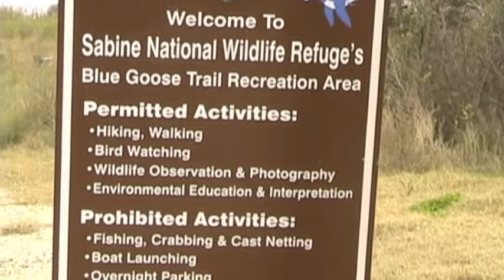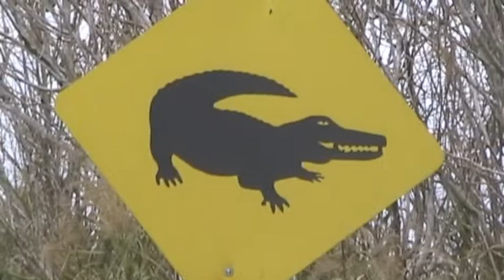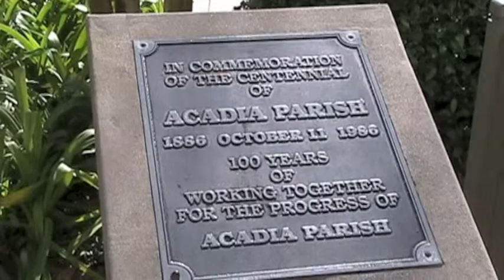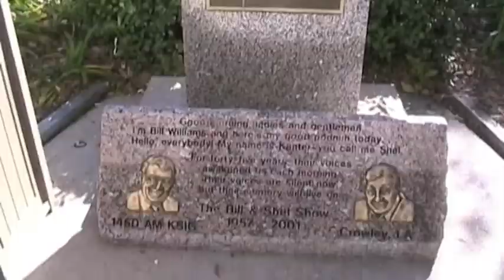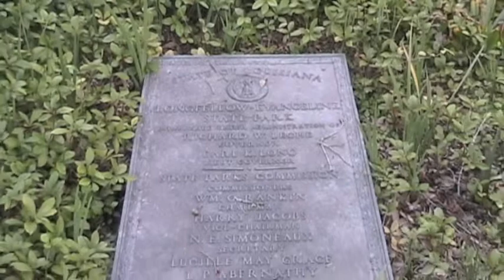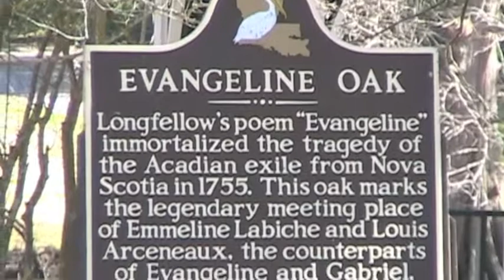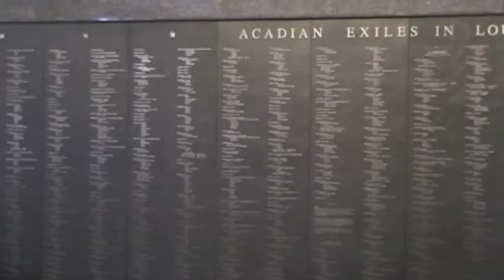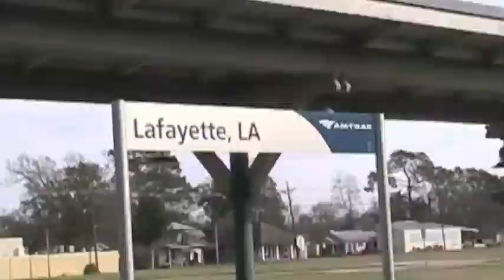!RUE Sunset ltd EB Long 2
This bonus video is the long version of the Eastbound Sunset Limited, part 2.  This half-hour feature includes expanded visits to Crowley and St. Martinville, as well as still images of San Antonio, Houston, and Lafayette.  It includes a visit to the Sabine Wildlife Refuge.